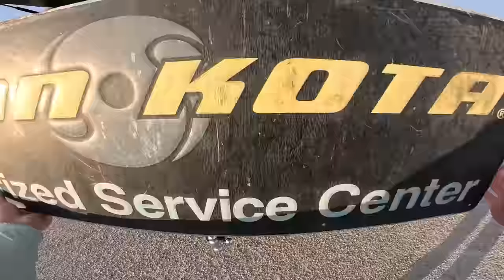Roland Martin Takes Me To His SECRET Spot - Absolute Fishing Legend